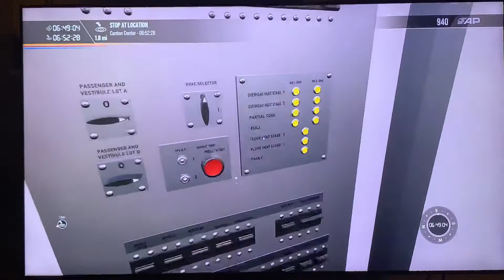Train Sim World 2. MBTA commuter rail timetable￼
MBTA Commuter rail timetable train sim world 2